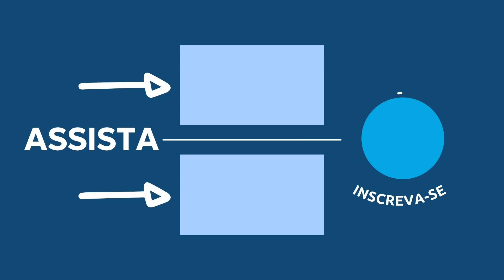PLANO DE LEITURA DA BÍBLIA TODA EM 1 ANO com Pastor Luiz Lopes | 29 de Setembro de 2022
➜ APOIE O CANAL: PIX 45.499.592/0001-76 VIDA ABUNDANTE CURSOS

Fundo musical
Canal: Euclides Nunes